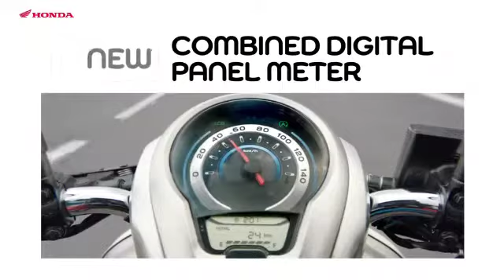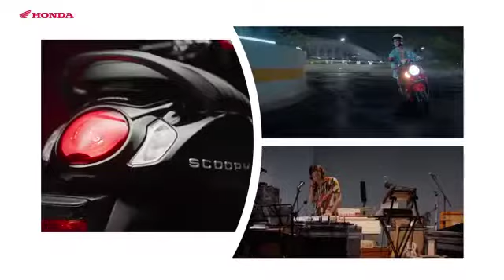New Honda Scoopy area lumajang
wiih keren banget .. dengan tampilan yang berbeda . info honda lumajang 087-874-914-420 .